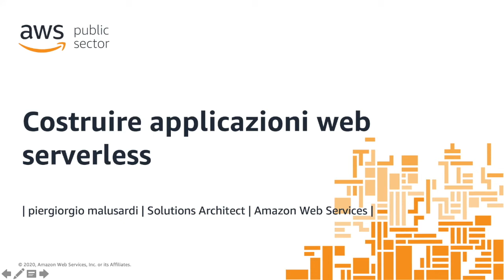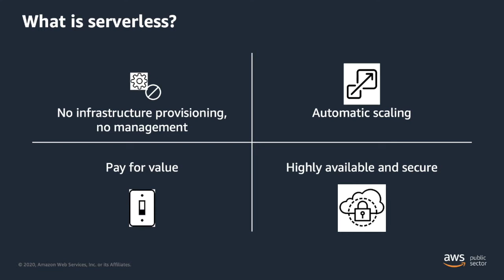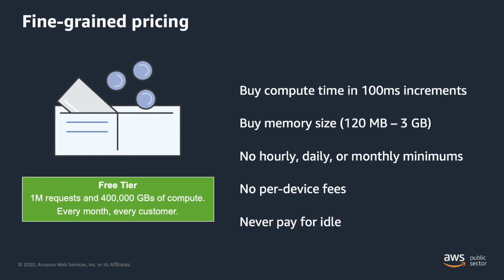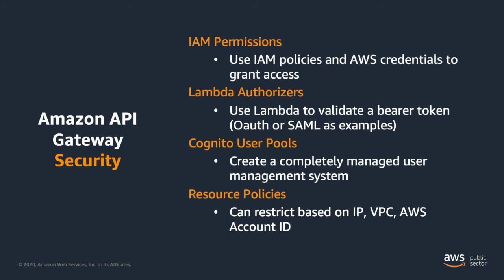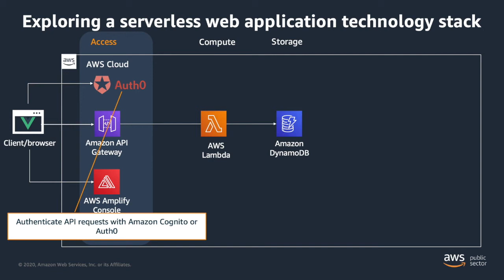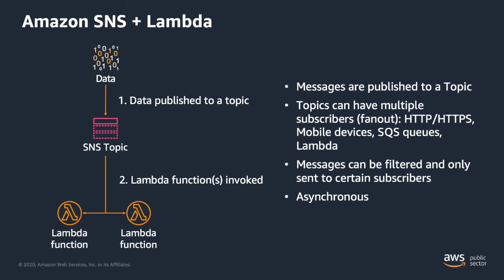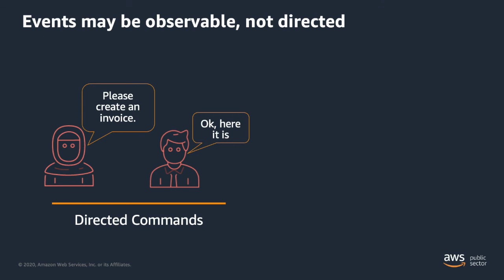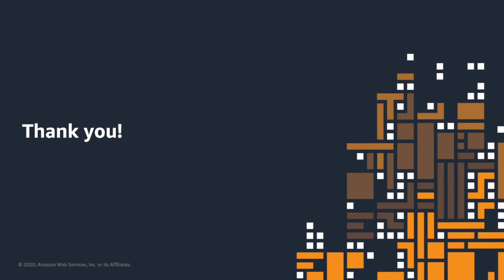Costruire applicazioni web serverless | AWS Public Sector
"In questo webinar vedremo come costruire un'applicazion web completamente serverless utilizzanto i servizi serverless messi a disposizione dalla piattaforma Amazon Web Services.
Durante il webinair saranno analizzati i diversi componenti utilizzati e l'architettura proposta sarà arrichita per introdurre nuove funzionalità."

Scopri di più su